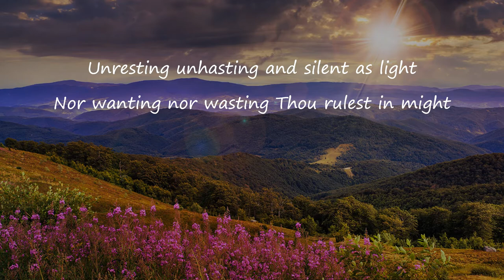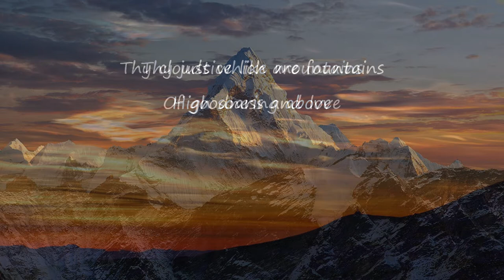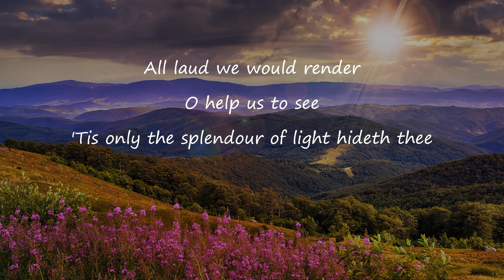Immortal invisible God only wise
A simple lyric video for this majestic hymn
The words are based on 1 Timothy 1:17 and were written by Walter Chalmers Smith. The music, St Denio, is a adapted from a traditional Welsh hymn melody found in John Roberts' Caniadu y Cyssegr (Hymns of the Sanctuary)

The recording is from the album Abide with me ~ 50 Favourite Hymns